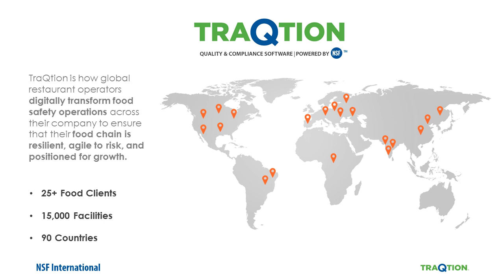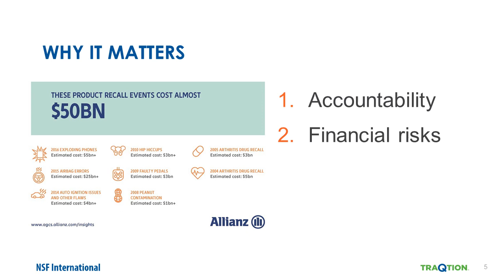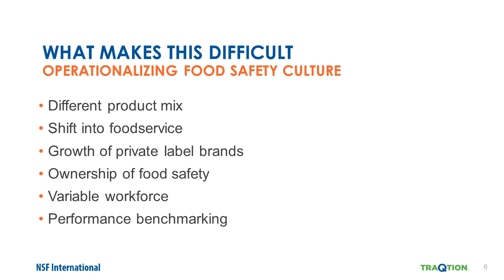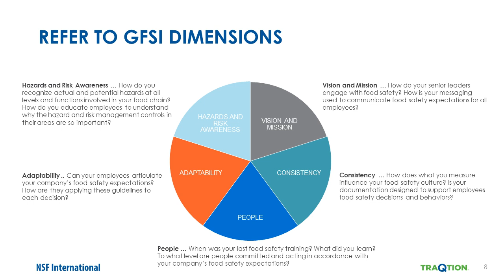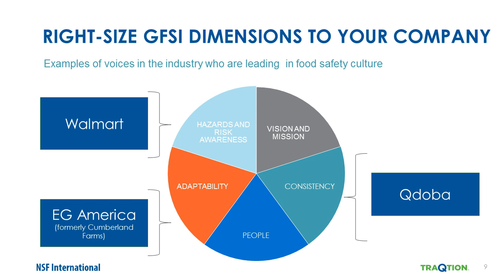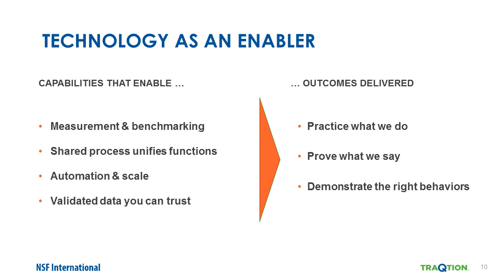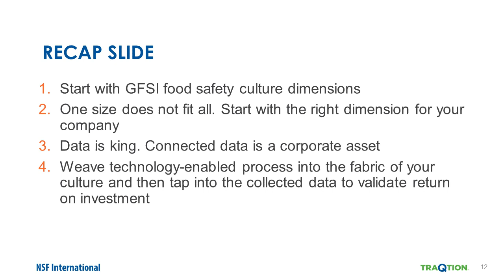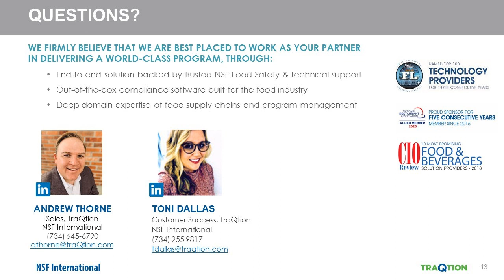Webinar - Technology's Role in Food Safety Culture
Did you know that a single listeria outbreak could cost a food company upwards of $2.5 million in meals lost from illness, lawsuits, legal fees, fines and insurance premiums? Join us for a 45-minute webinar to discuss how technology can be an enabler of food safety culture in the restaurant and grocery industries. Learn how industry peers are challenging the status quo and why it matters. Discover why leadership wants to be involved. Explore technology’s role in enabling food safety culture. Watch now!

After watching the video, check out our three food safety risk solutions